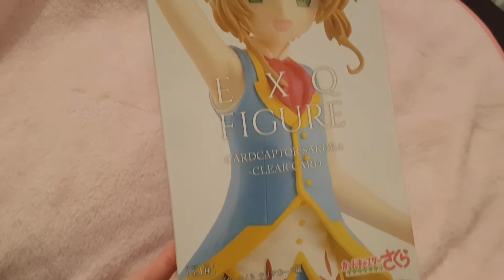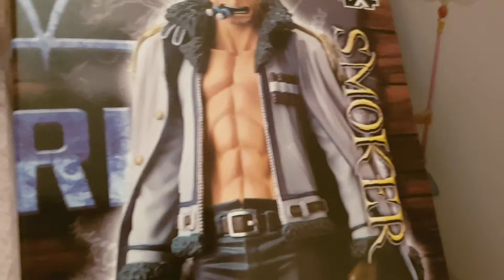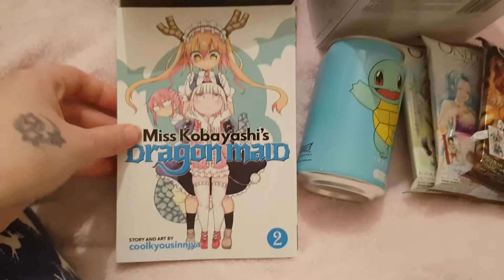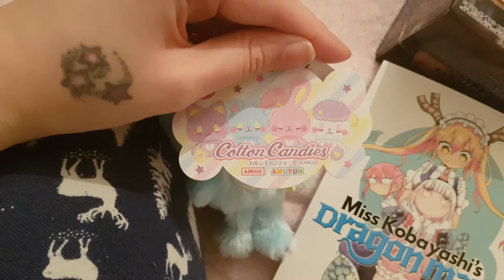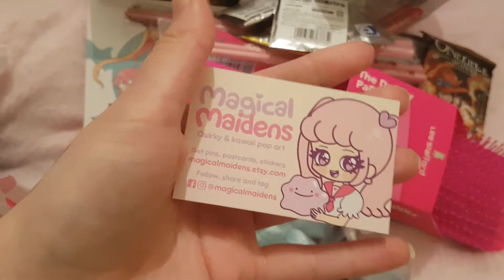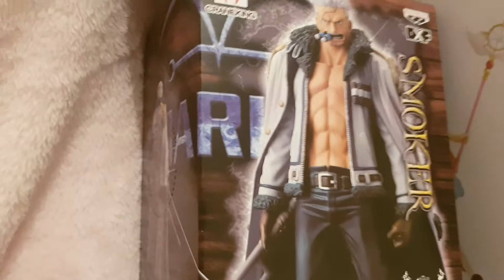Birmingham MCM haul 2019